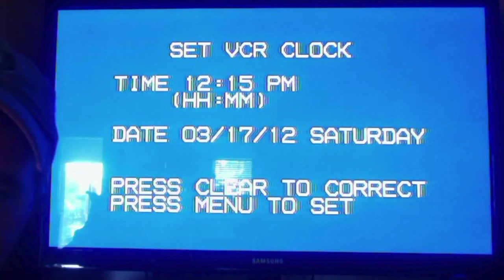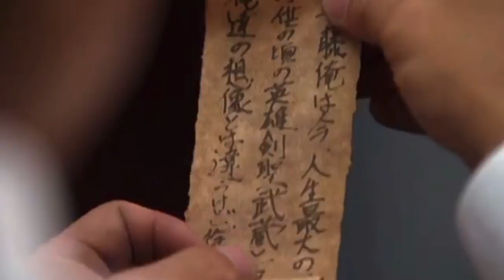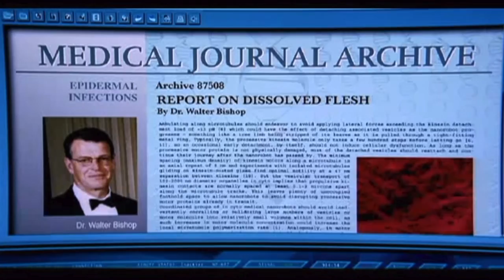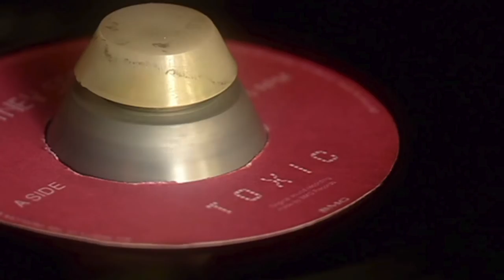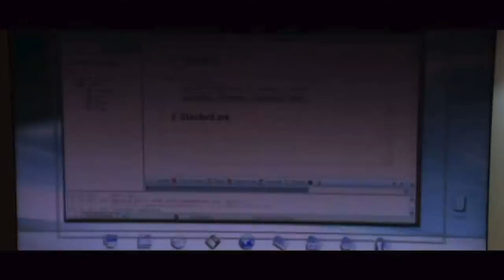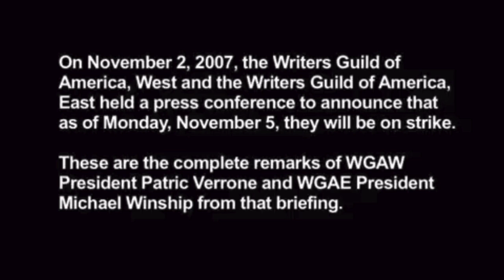The last GOLDEN AGE OF SCI-FI TV | 2002-2008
theres good to be found in many eras, but a period of consistent quality like thishas never happened since